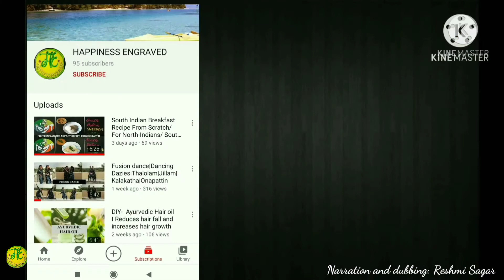Change yourself and Not the world I Moral Stories I Let's Talk I Reshmi Sagar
Let's carve happiness. Happiness engraved and kutty story presents 'Change yourself and not the world', Go and watch this video to know what it is. Hope you love it.

Video credits: Reshmi Sagar
Narration and Dubbing: Reshmi Sagar